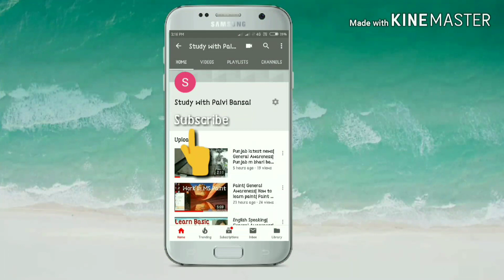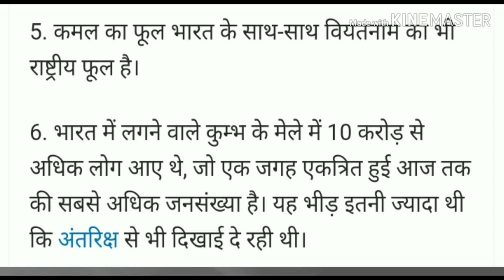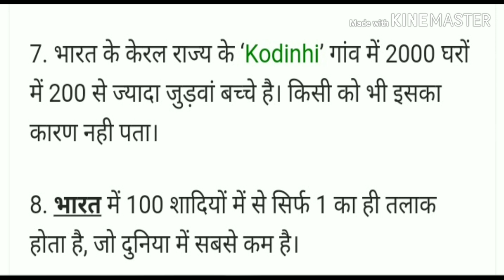General Awareness|भारत के अद्बुत तथ्य! जानिए भारत के बारे में